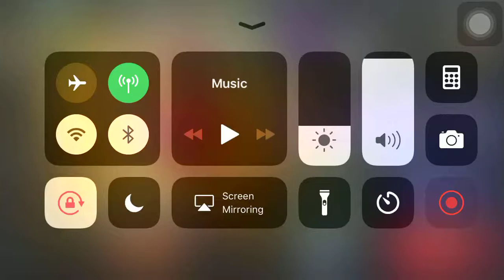Power Ranger Legacy War: GIA MORAN VS ZHANE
Power Rangers: Legacy Wars is a video game based on the 2017 film Power Rangers, created by San Francisco-based game developer nWay with characters from the movie and the TV show. The game was featured on Amazon, Apple's AppStore and Google Play Store

Power Rangers Legacy Wars is an online tag team-based fighting game. Players select a primary character (a Leader) and two supporting characters (Assists) that can be called in during combat. Players can also challenge computer players in Training Mode. Characters' move-sets are based on color-coded "cards." Each card has a different attack type: Strike, Defense, Breaker. They work in a rock-paper-scissors form. Strike beats Breaker, Breaker beats Defense, and Defense beats Strike. When constructing a team, players must keep their team build in mind, as an imbalance of cards leaves one vulnerable to counterattack (too many "Strike" cards leaves one vulnerable to "Defense," and so forth). Players can complete challenges to win Morph Boxes, and can use the earned items to upgrade their Leaders and Assists. Corruption Boxes can be unlocked via points earned in PvP battles.

On October 19, 2017, Megazord battles were introduced. Gameplay is nearly identical to Warrior battles, but blocking is nonexistent, replaced with Defense attacks. Also, a Megazord is required to have power-ups, called "Megas" which the Megazord can access when it has dealt and/or taken enough damage.

As of February 2018, Legacy Wars had 51 characters consisting of Rangers, allies, villains, and guests.

In May 2018, guest fighters from the Street Fighter franchise were introduced.[4] The fighters from Street Fighter franchise are Ryu, Guile, Chun Li, Akuma, Cammy and M. Bison. In July 2018, an original fighter known as Ryu Ranger (Street Fighter's Ryu morphed into a Power Ranger) was introduced into the game.

Power Rangers: Legacy Wars - Street Fighter Showdown is a short film produced by Bat in the Sun and released on October 11, 2018 to promote the game and its Street Fighter content. It features Ryu and Chun Li teaming up Tommy Oliver the Mighty Morphin Green Ranger and Gia Moran the Yellow Megaforce Ranger to face off against M. Bison.